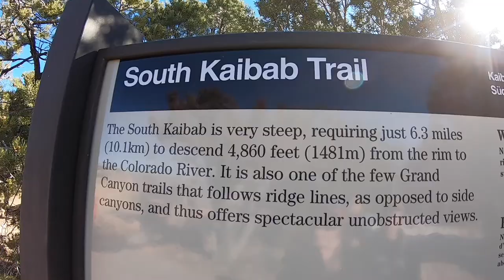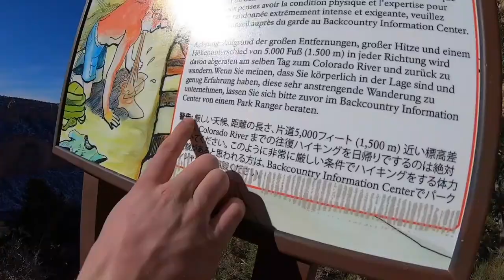Hiking the South Kaibab Trail in the Grand Canyon! | Arizona Hiking (Part 6)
Everyone needs to visit the Grand Canyon at least once. It's mindblowing.